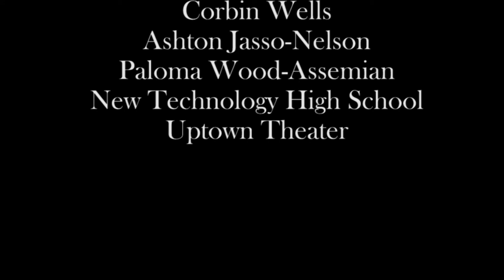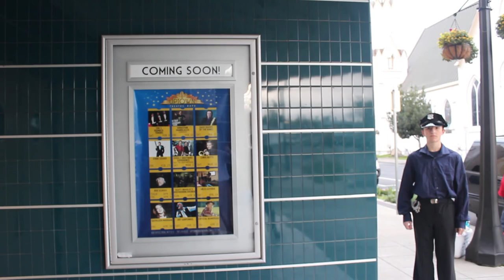Oddball's Blooper Reel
An amalgamation of heterogeneous, buffoonish outtakes from our authentic short film "Signed, William Lewis Moore".